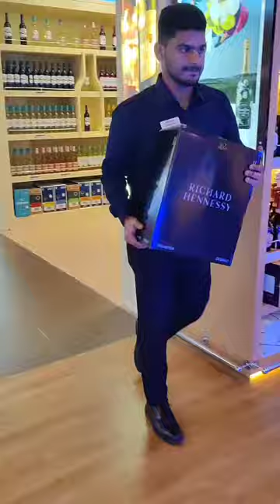Unboxing Richard Hennessy#hennessy